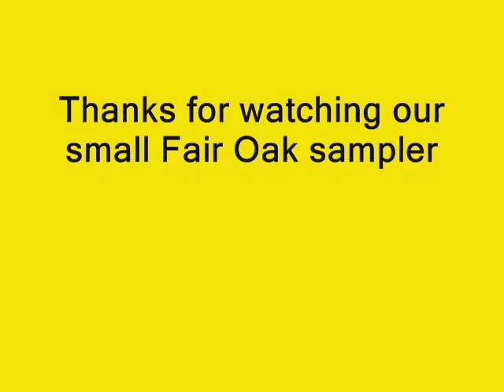Voltage Parkour Fair oak [Sampler]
We got bored during school so we thought we'd throw a video to keep you guys going until we get to stafford again, sorry all of our 2 fans for keeping you waiting :P